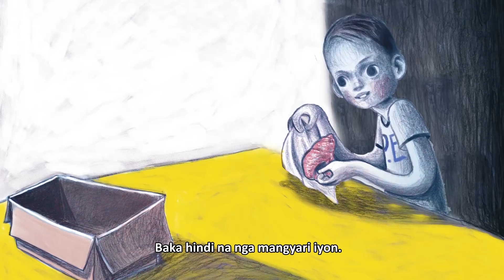[MGA KUWENTONG CHIKITING] Ang Kahon ng Pabaon